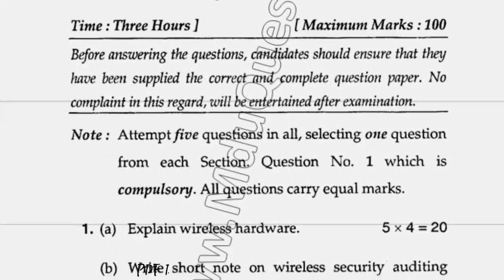2016 Mdu Mtech CFIS 2nd Sem Mobile & Wireless Security Question Paper